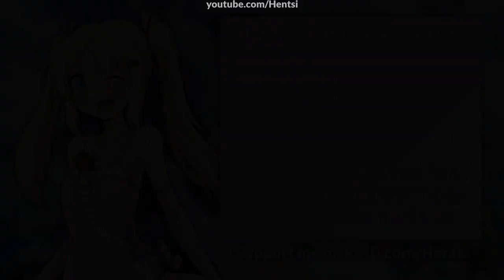Noire's Heisting Plan and Uzume's Yoga Session | Grand Theft Neptunia V [#17]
nowaru steals a submarine and uzume has a lewd yoga session have fun